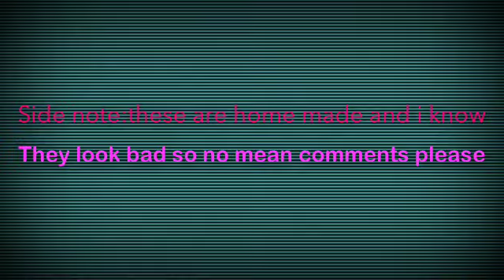Gymnastic:)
Please no mean comments and please watch it in HD